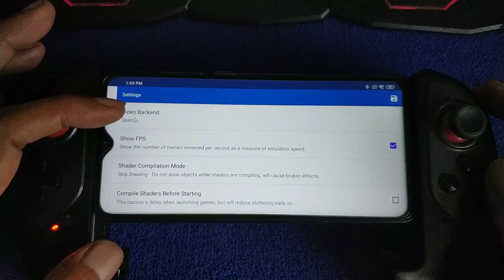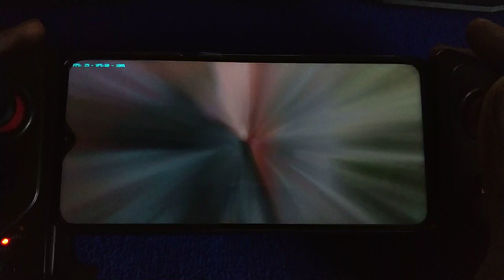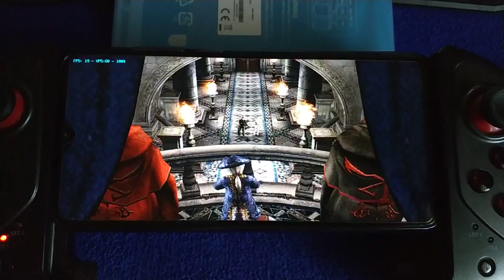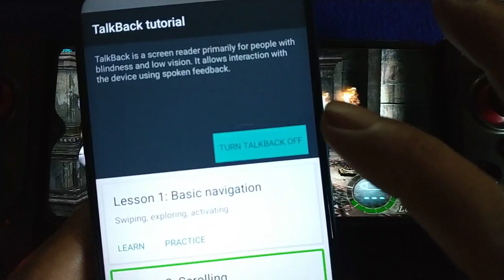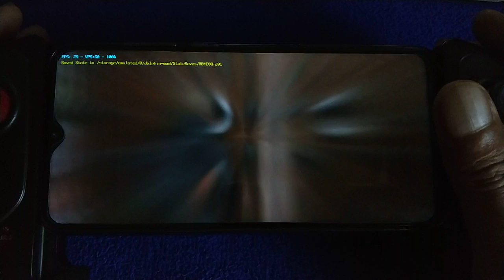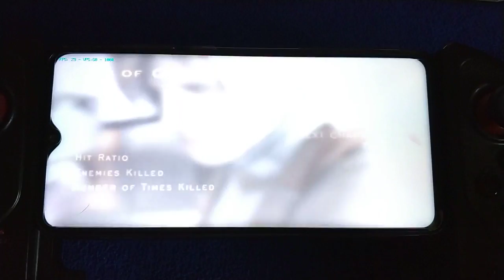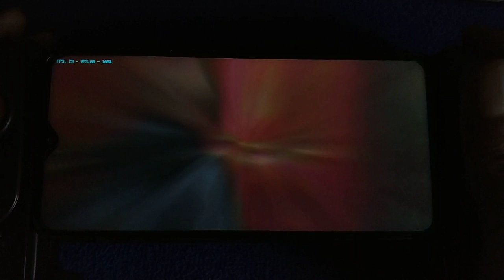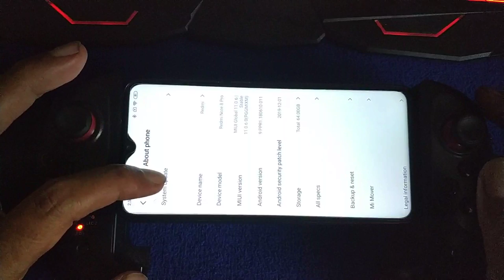Resident Evil 4 wii at 3X full hd long play | Redmi Note 8 Pro using ipega pg 9083